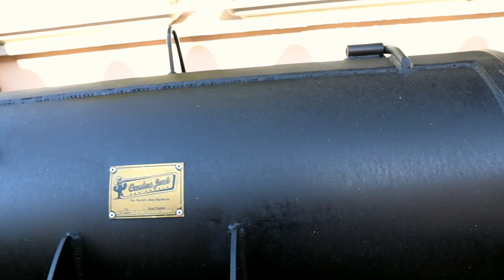Pulled pork con coppa di maiale!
Per provare un nuovo carico di legna e due rub diverse non c'è taglio migliore della coppa di maiale: economica, disponibile ovunque e con scarto pari a zero. 9 ore di cottura totali sul Cactus Jack 16" Longhorn ProSmoke, Bearded Butcher Original & Black, ed un paio di birre

Note di cottura:

- Taglio: Coppa di maiale estera, 2x 2.5kg
- Rub: Bearded Butcher Original & Black
- Dispositivo: Cactus Jack 16" Longhorn offset, ProSmoke edition
- Combustibile: quercia
- Temperatura: 250-275f / 120-135c
- Foil: sì, dopo 7 ore

Note sulle unità di misura (F / C):

Uso F per tutte le mie cotture, pollici e galloni per le misure degli smoker; quando mi ricordo di menzionare l'equivalente in metrico lo faccio volentieri, se non l'ho fatto mi sono dimenticato.
Pensare in unità da convertire quando si è abituati in altra maniera induce in contorsioni mentali strane; è buona cosa abbandonare in toto il concetto di conversione ed abbracciare entrambi i sistemi di misura: 250f sono 250f, non 121.11c; 16" di diametro sono 16", non 41cm; 33 galloni sono 33 galloni, non 124.92 litri